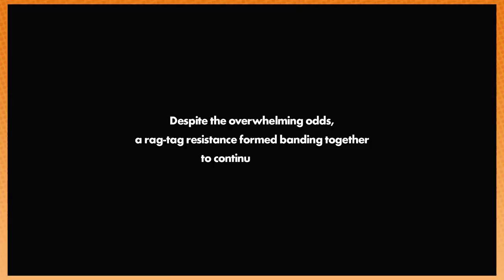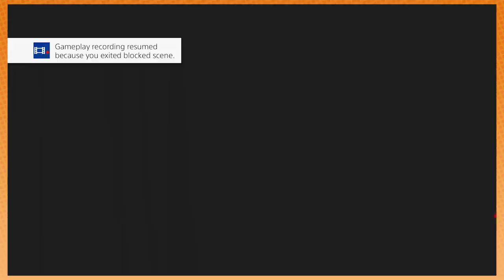Sonic Forces: The New Chick - PART 1 - Game Grumps